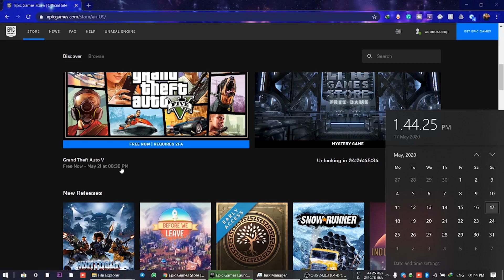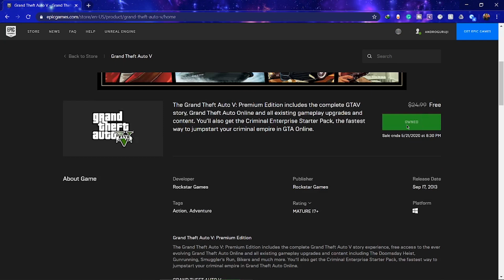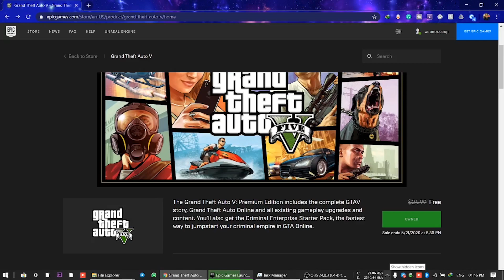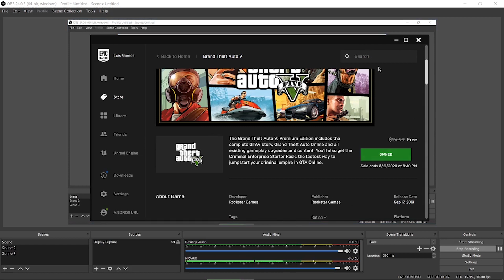GTA 5 Download | Free Sale | Official Site | Sale End Soon | Andro guruji | Grand Theft Auto 5 FREE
👥 SOCIAL PLATFORMS